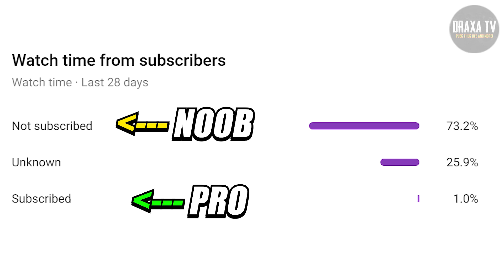BEST FREEFIRE TIK TOK PART 283 | FREEFIRE TIK TOK VIDEO